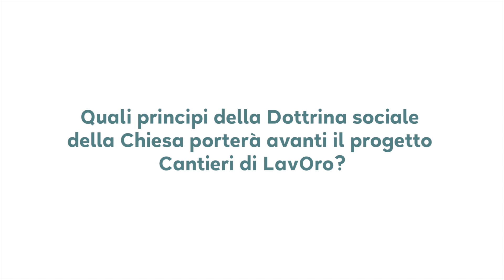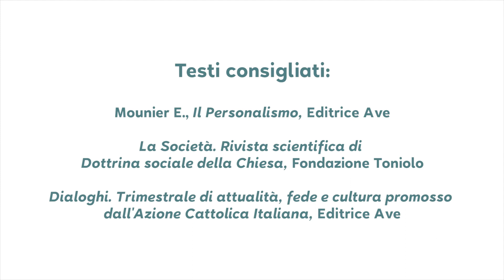Francesco Miano, la dignità della persona si esprime soprattutto nel lavoro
Cantieri di LavOro vuole dare ad ogni persona la possibilità di svilupparsi pienamente nella relazione con gli altri, soprattutto nella dimensione del lavoro, una tra le più alte espressioni della persona